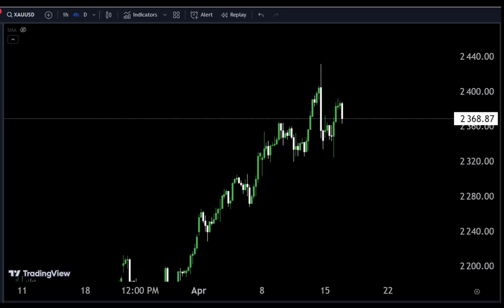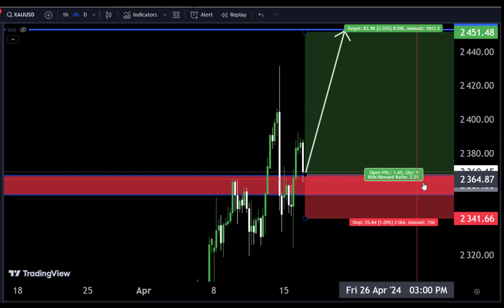GOLD DAILY FORECAST SELL OR BUY UPDATE|| 16 APRIL 2024||Gold Live Signals#gold